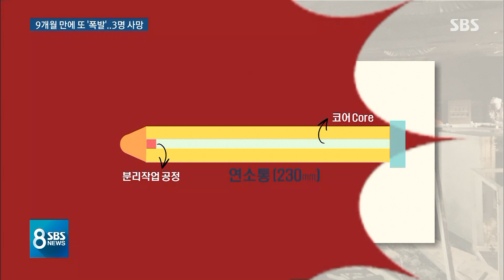'9개월 만에 또 폭발' 3명 사망…한화 대전공장 작업 중지 / SBS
방산업체인 한화 대전공장에서 폭발사고가 일어나 노동자 3명이 숨졌습니다. 이 공장에서는 9달 전에도 폭발로 5명이 숨져 노동부 조사를 받고 있었는데 오늘(14일) 또 사고가 났습니다.
먼저, 이용식 기자입니다.